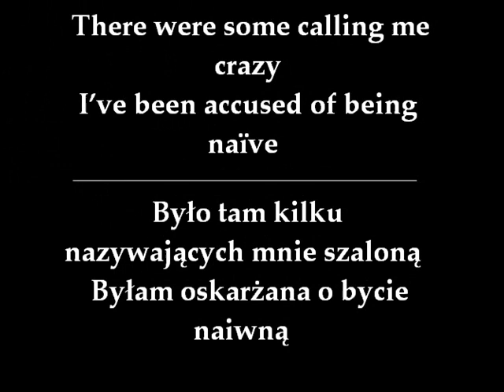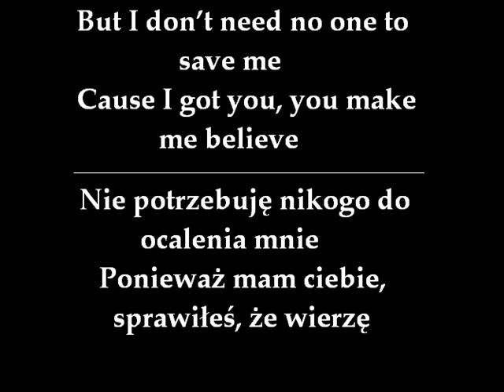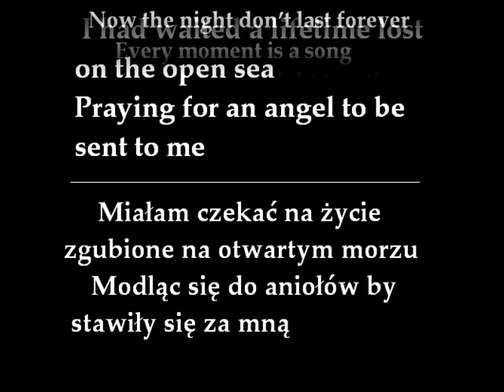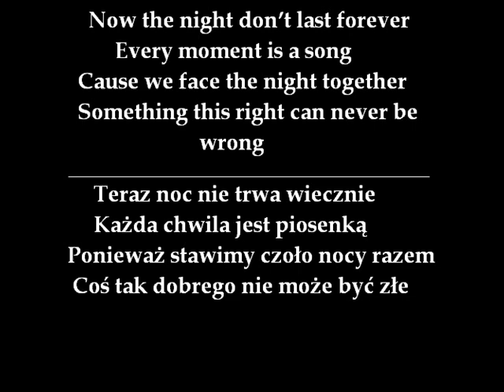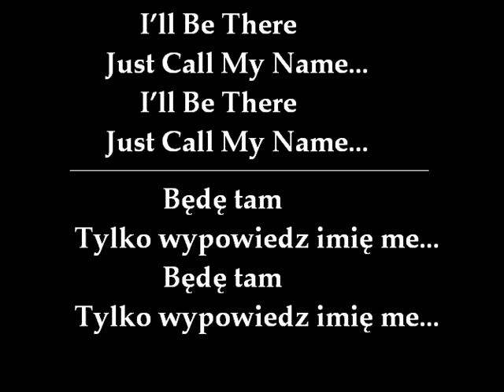Blackmore`s Night- Just call me name (I'll be there)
Wykonawca:
Blackmore's Night
Tytuł:
Just call my name (I'll be there)